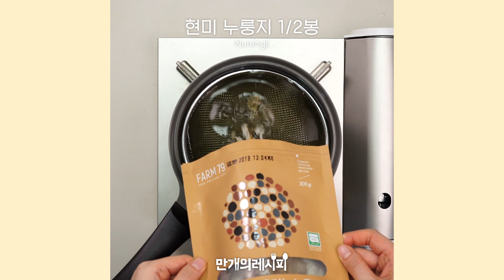🔥 바닥에만 있었던 누룽지의 변신 ★ 누룽지 레시피 🔥 [만개의레시피]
오독오독 고숩고숩 누룽지의 변신은 바로 여기~!
00:07 치즈 누룽지
01:01 누룽지 강정
02:13 누룽지 리조또
03:28 오늘뭐먹지 TV요리 치즈 누룽지
04:08 누룽지탕수
04:59 황태 누룽지탕
05:44 누룽지탕면
06:26 누룽지크림스프
08:08 누룽지삼계탕
09:03 해물누룽지탕
10:10 밥새우누룽지파전
11:44 누룽지스노잉